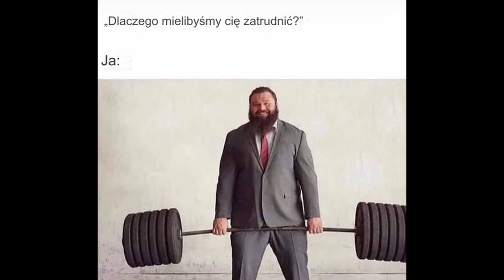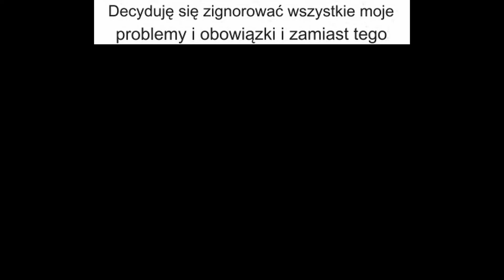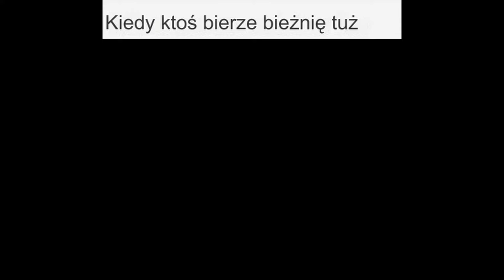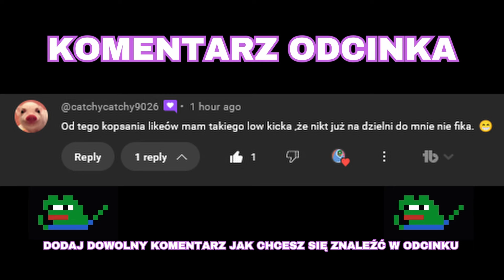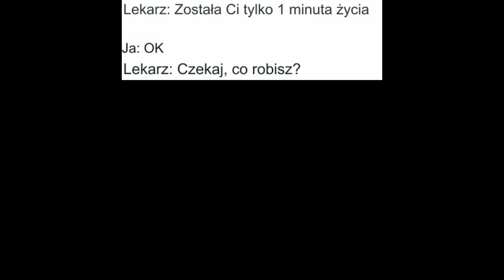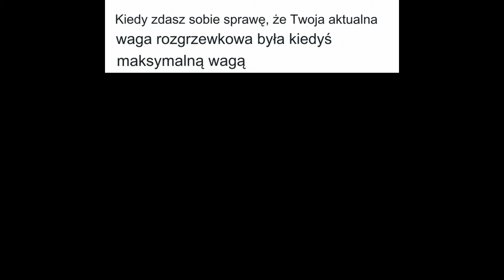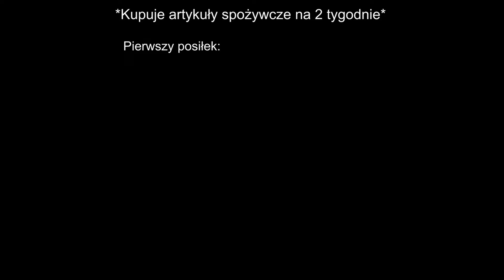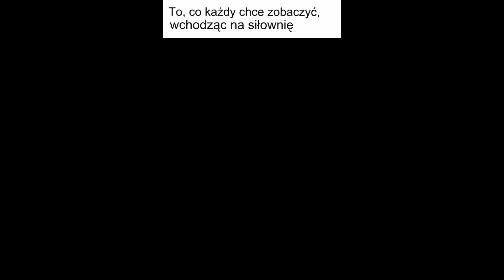Memy o Siłowni 💪🐸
W tym filmie między innymi:
Memy o kotach
Memy o psach
Memy gamingowe
Memy o rodzicach
Memy o dziewczynach
Memy o chłopakach
Memy o szkole
Memy o pracy
Memy o związkach
Memy o przyjaciołach
Memy o celebrytach